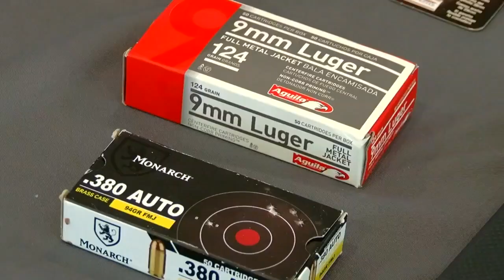TSA Weapon Confiscation